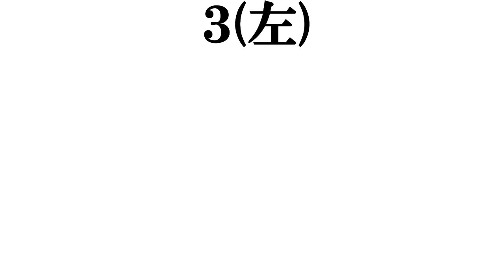【ロッテ歴代バッター​】打線組んでみた